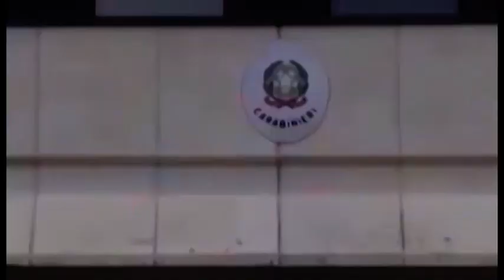Truffa del carrello: simulano danno all'auto e chiedono soldi. Fermati dai carabinieri